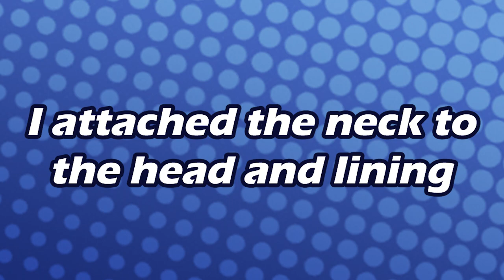Miesdocreations Fursuit Timelapse - Head Loeckske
Hi! I am Missy, creater and owner of Miesdocreations.
I am a fursuit maker and furry artist.
This time I show you guys my work process on a head.

Tools used;
Sewing machine
needle and thread
scissors
Gluegun

Materials used;
Foam
Faux fur
Fleece
tricot
This mostly is a test video to see what the responses will be,
So feel free to give any feedback if you have any!

Music;